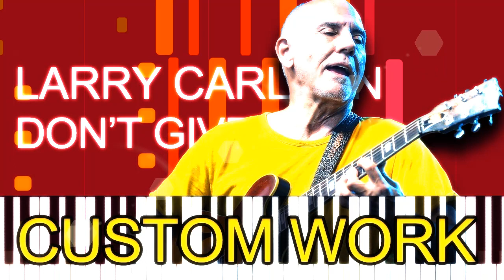Larry Carlton - DON’T GIVE IT UP (PRO MIDI FILE REMAKE) - "In the style of"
Full MIDI download specifications:

Channel 01: Electric Bass (finger) - 214 notes
Channel 02: Electric Piano 1 - 1586 notes
Channel 03: Electric Guitar (jazz) - 78 notes
Channel 04: Slap Bass 1 - 809 notes
Channel 05: Overdriven Guitar - 926 notes
Channel 06: Brass Section - 323 notes
Channel 07: Alto Sax - 96 notes
Channel 10: Drums - 3142 notes